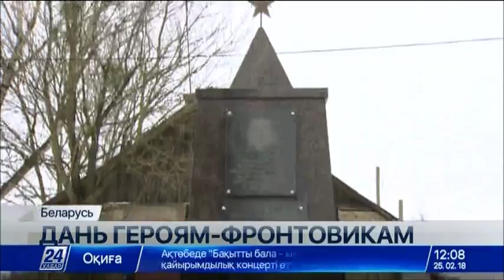Память о казахстанских фронтовиках свято чтут в Беларуси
Память о казахстанских фронтовиках свято чтут даже далеко за пределами нашей страны.